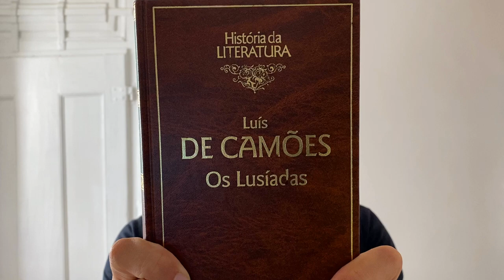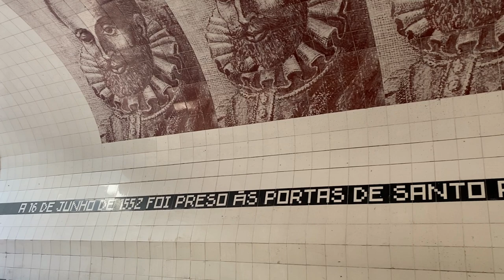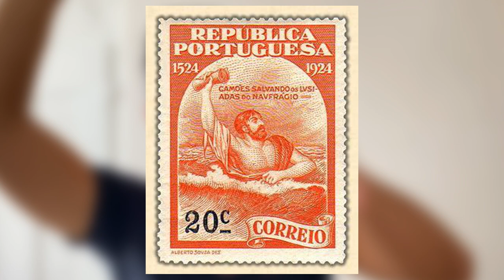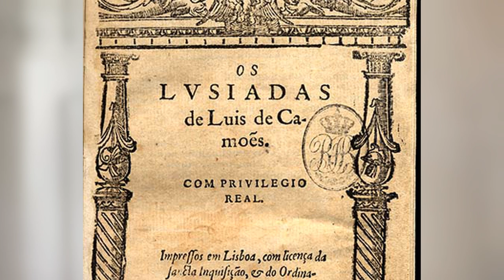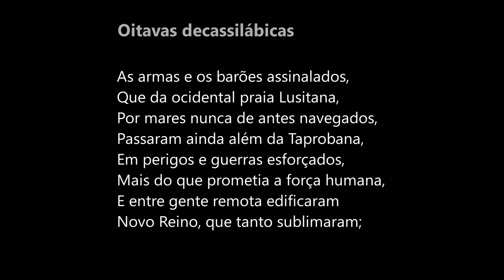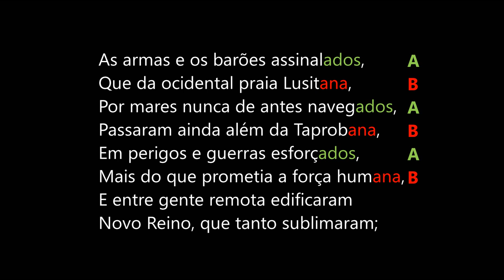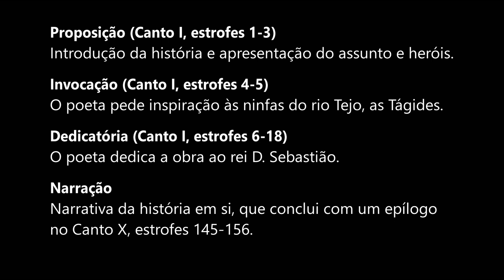Luís de Camões e Os Lusíadas // Aprende português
🕗 MARCAS TEMPORAIS 🕑
0:00 - Introdução
1:29 - A juventude de Camões
3:21 - Camões no Oriente
5:55 - Lendas sobre Camões
6:51 - O regresso de Camões a Portugal
9:24 - Os Lusíadas
13:03 - Faz sentido ler Os Lusíadas hoje em dia?